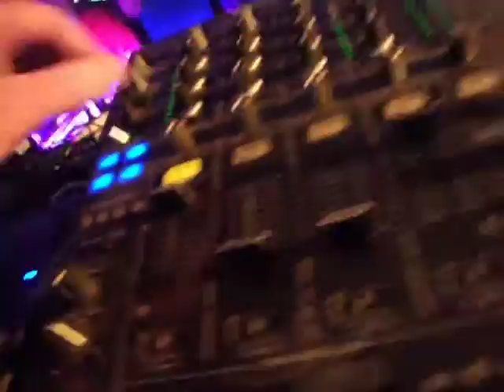DJ Aphrodite at Club Egypt Severodvinsk Russia Wonderland Pigfest Czech Republic and La Cova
Clips and Pics from three DJ appearances in March and April 2011.  The Wonderland venue was in a multi-storey carpark, so could only see a few rows back. All great evenings.